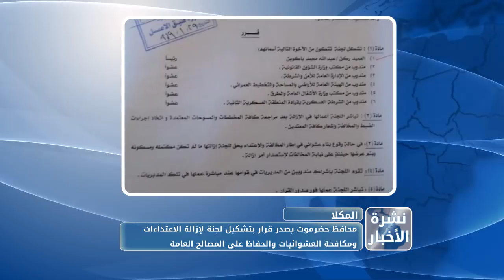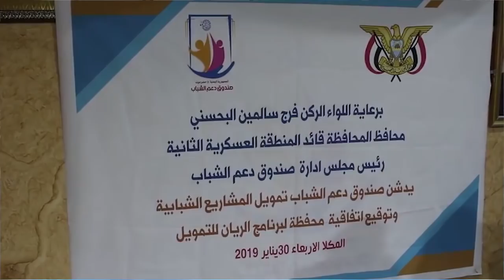نشرة الأخبار من قناة_المكلا 30 يناير 2019م